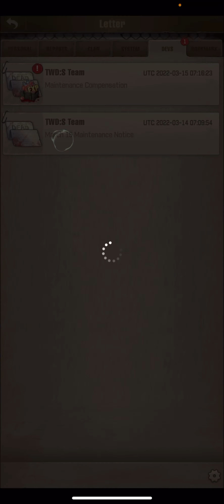The Walking Dead: Survivors #282 St. Patrick’s Day Event